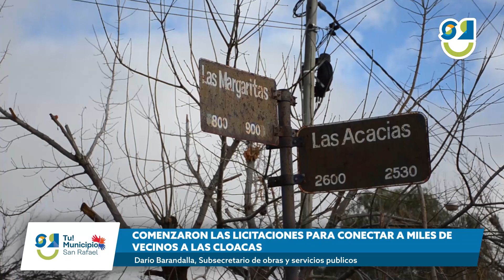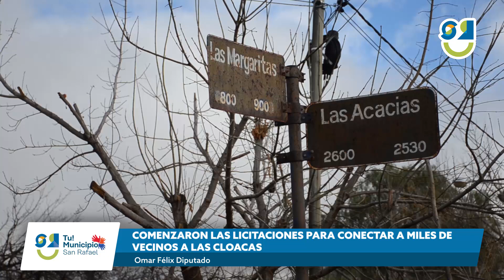🟢COMENZARON LAS LICITACIONES PARA CONECTAR A MILES DE VECINOS A LAS CLOACAS🟢SanRafael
Ya se abrió la primera licitación para conectar al servicio de cloacas a más de 5 mil vecinos en la zona norte de la Ciudad y Cuadro Nacional. La continuidad del proceso, que invertirá más de $400 millones, será el 18, 20 y 21 de julio.

Darío Barandalla, Subsecretario de obras y servicios públicos
Omar Félix Diputado